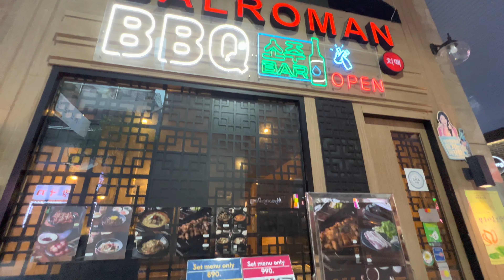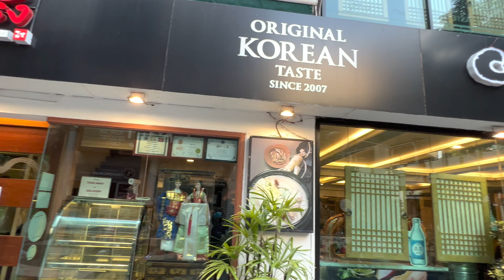ร้านอาหารเกาหลีใน โคเรียนทาวน์ สุขุมวิทพลาซ่า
โคเรียนทาวน์ สุขุมวิทพลาซ่า